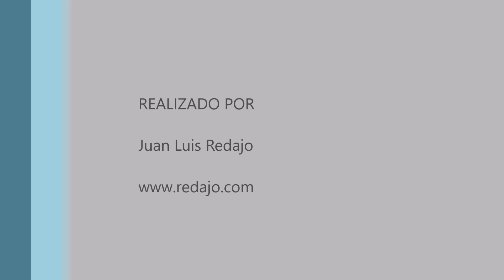Timelapse de nubes a la puesta de sol. La Guardia (Toledo) 21-10-2023